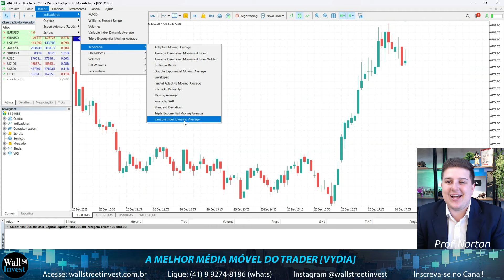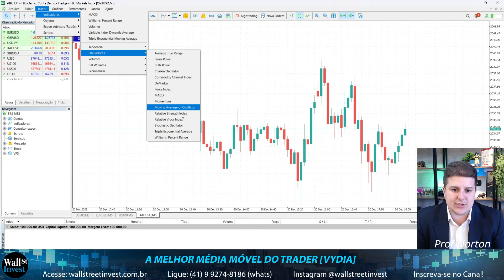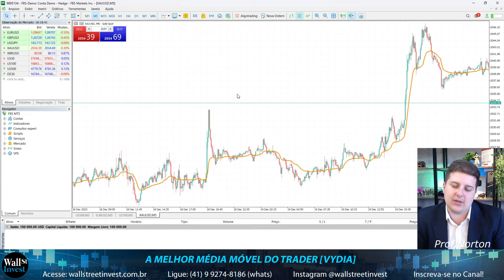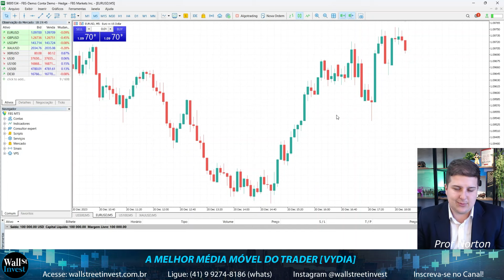DESCUBRA COMO O TRADER SABE O GATILHO DE COMPRA [ MÉDIA MÓVEL ]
Saiba quais são os pilares para o Day Trader ter consistência nas operações e ser um negociador lucrativo no longo prazo.

Influenciador: @toroinvestimentosoficial